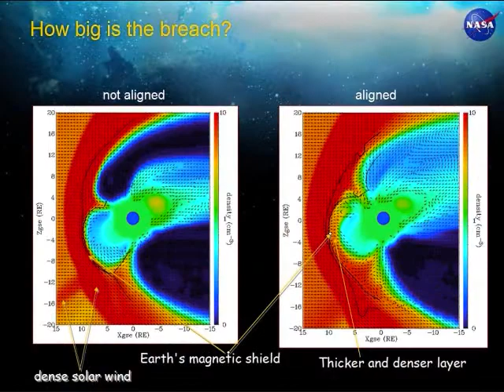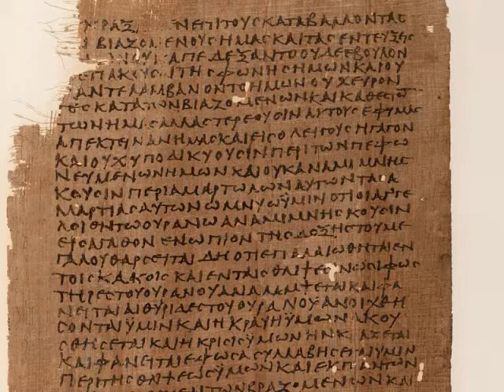Series of Ufos and aliens pictures with crop circles